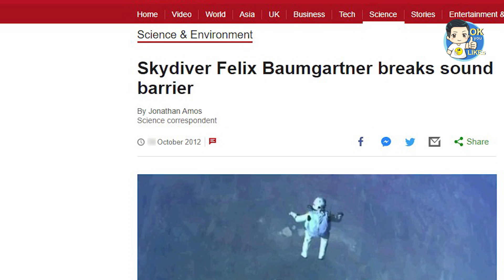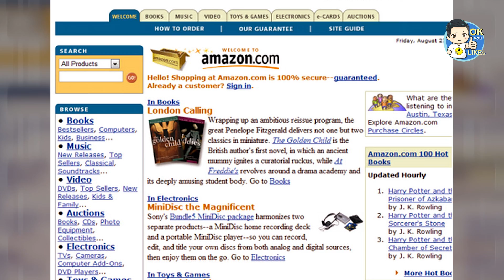10 ผู้ชาย ผู้เป็นที่สุดในโลก ที่คุณจะต้องอึ้ง !! | OKyouLIKEs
วันนี้คุณจะได้ชมเรื่องราวของผู้ชายทั้ง 10 คน ผู้มีความเป็นที่สุดในโลก ในแต่ละด้าน ที่ต่างกัน ซึ่งชีวิตของพวกเขานั้น ก็ช่างน่าสนใจมาก ให้ทั้งความรู้ ให้ข้อคิดและแรงบันดาลใจ จนทำให้คุณต้องอึ้งกันเลยทีเดียว

พบกับเรื่องแปลก เรื่องสนุกๆ มีสาระ และการจัดอันดับโดยนาย เค ปกาศิต

ผู้ชายรวยที่สุดในโลก / เจฟฟ์ เบโซส์ (Jeff Bezos)
ผู้ชายสวยที่สุดในโลก / วาเลนติน่า ฟลูแชร์ (Valentina Fluchaire)
ผู้ชายแข็งแรงที่สุดในโลก / ฮาฟธอร์ บียอร์นสัน (Hafthor Bjornsson)
ผู้ชายอ้วนที่สุดในโลก / ฆวน เปโดร ฟรังโก้ (Juan Pedro Franco)
ผู้ชายเดินเท้าไกลที่สุดในโลก / ฌอน เบลิโว (Jean Beliveau)
ผู้ชายกระโดดร่มสูงที่สุดในโลก / เฟลิกซ์ บามการ์ตเนอร์ (Felix Baumgartner)
ผู้ชายกลั้นหายใจนานที่สุดในโลก / อเล็กซ์ ซีกูรา เวนดริลล์ (Aleix Segura Vendrell)
ผู้ชายสูงที่สุดในโลก / โรเบิร์ต แวดโลว์ (Robert Wadlow)
ผู้ชายวิ่งเร็วที่สุดในโลก / ยูเซน โบลต์ (Usain Bolt)
ผู้ชายกินจุที่สุดในโลก / ทาเครุ โคบายาชิ (Takeru Kobayashi)